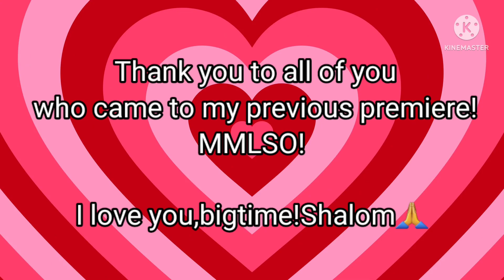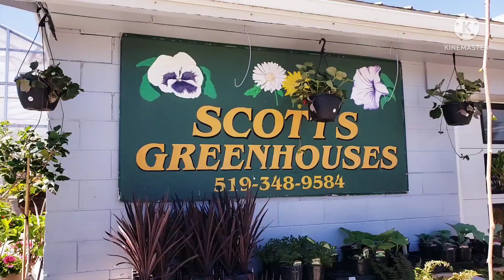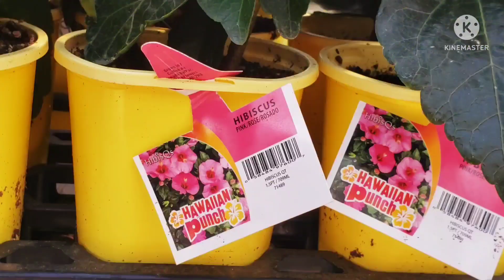Farming Season 2022 + MMLSO / Viance' D Journey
Hello mga Vibies!!.Panahon na naman ng pagtatanim kaya samahan niyo kami mamili at magtanim sa paso.

Salamat po sa patuloy na pagtangkilik sa aking mga Journey kasama kayo. We appreciate your time and love our "Vibies". You are in our prayers to be always safe and healthy.🙏 Godbless everyone🙏

 And if you are new to this channel and if you like my video, Give this channel a THUMBS UP, SUBSCRIBE, CLICK the notification BELL, SHARE to your friends, and COMMENT down below your message,ideas,suggestions and even request what you have in mind.

**If you give this channel a like👍, you are helping it to grow**